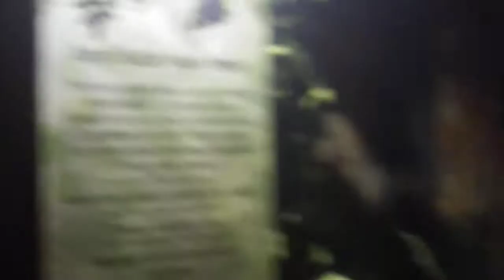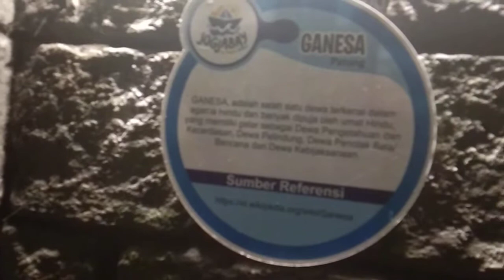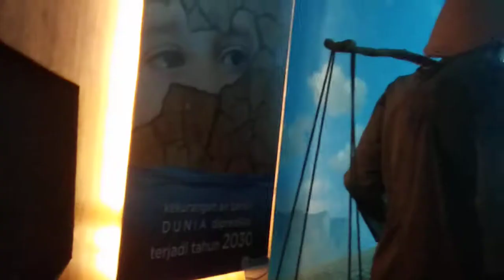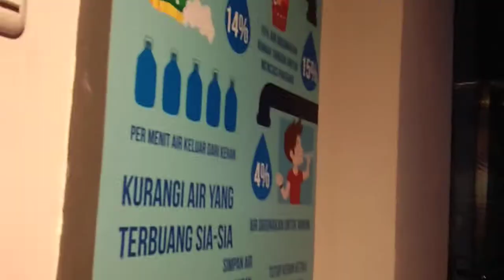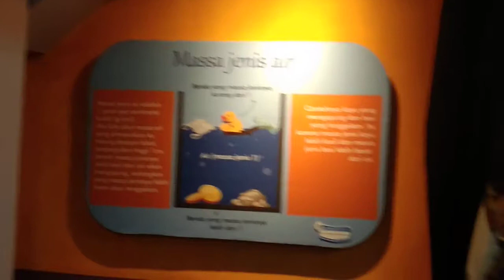UPTD SDN 5 MARGADADI BERKUNJUNG KE MONUMEN AIR JOGYABAY